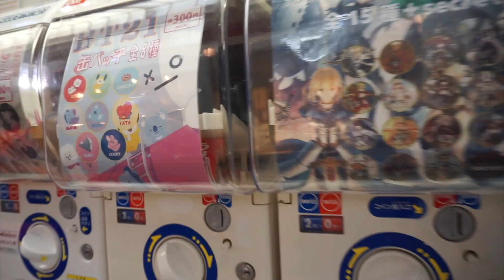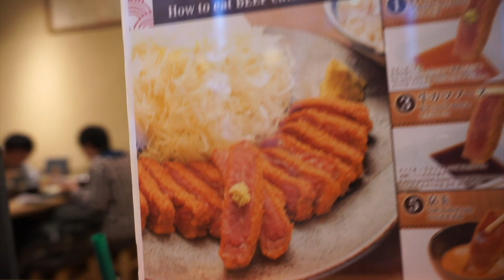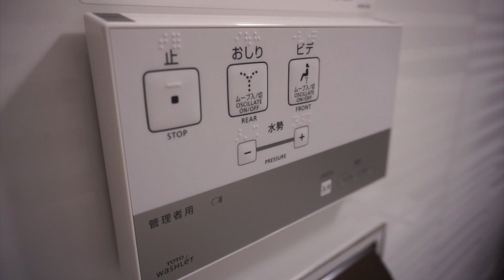PERDIDO EN LA TERCERA CIUDAD MÁS GRANDE DE JAPÓN! - FELIPE ZULUAGA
En este video los llevo por Osaka. Una ciudad impresionante, llena de restaurantes y cosas por conocer. Acá sigo con mi amigo XiaoHan, caminamos por famosas calles y conocidos mercadillos y terminamos la noche con una buena cena en un lindo restaurante, cortesía de mamá Han.

Espero les guste mucho el video! :)